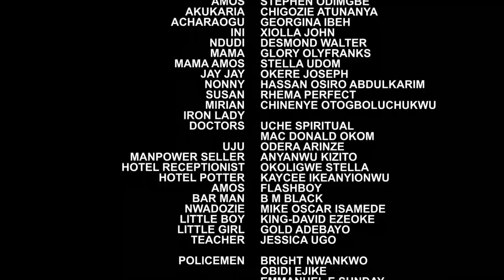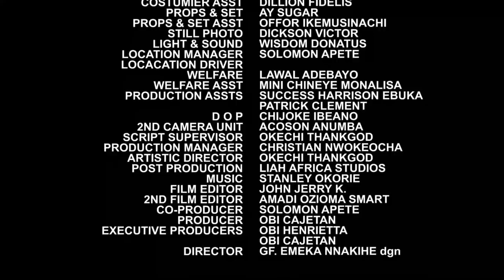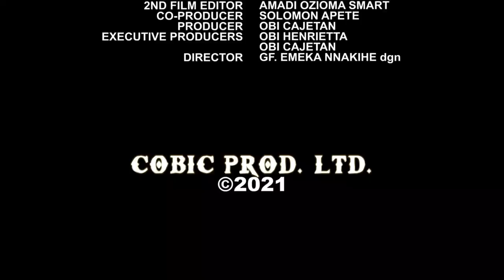LADIES ON A MISSION COMPLETE SEASON NEW TRENDING MOVIE Uju Okoli/Flashboy 2021 LATEST NIGERIAN MOVIE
Another hilarious movie you will not like to miss, showing now @ Trending Nollywood MoviesTV. Enjoy it as the events unfold.